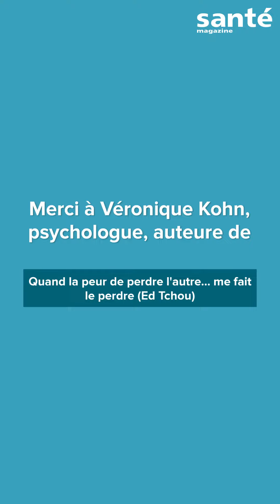C'est quoi l'insatisfaction ?, interview pour Santé magazine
Pour ceux qui sont sur un téléphone, vous ne pouvez pas rejoindre la communauté. You tube n'a pas encore développé la fonction pour le téléphone. Il faut que vous soyez sur un ordinateur.

. Pour suivre mes actualités, les stages à venir .